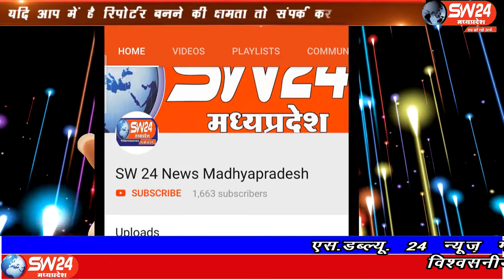SW 24 News Madhyapradesh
खण्डवा बस स्टैंड के सामने नया सर्वसुविधा युक्त मार्केट बनाना प्रस्तावित है। इस महत्वपूर्ण कार्य का सोमवार को विधायक देवेंद्र वर्मा ने भूमिपूजन किया। खण्डवा ब्यूरो की रिपोर्ट |